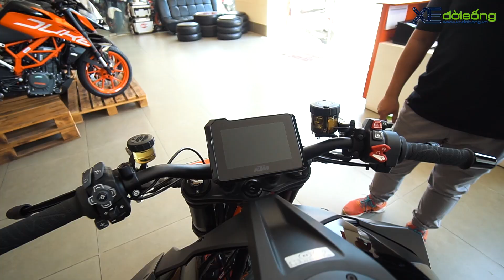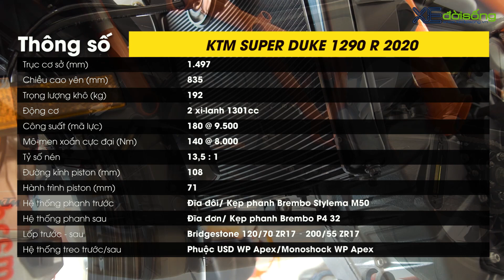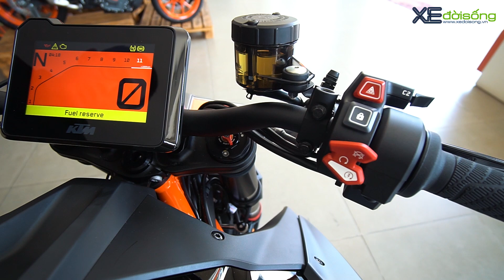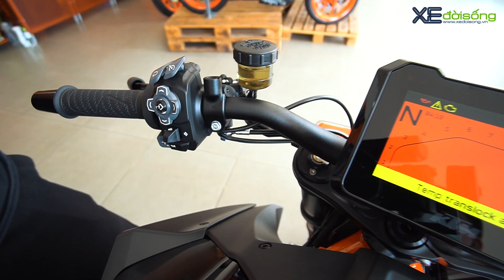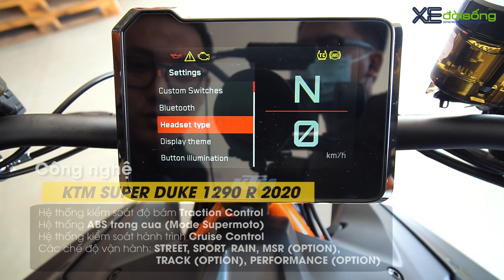Siêu Naked “Quái thú” KTM 1290 SUPER DUKE R 2020 đầu tiên về Việt Nam, giá hơn 700 triệu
Chiếc siêu naked-bike KTM 1290 Super Duke R 2020 đầu tiên về Việt Nam được phân phối chính hãng bởi KTM SAPA, giá bán vào khoảng hơn 700 triệu đồng.

- Đánh giá, trải nghiệm KTM Super Duke 1290R 2020
- Giá bán KTM Super Duke 1290R 2020 Việt Nam
- Xedoisong, KTM Super Duke 1290R
- Review KTM Super Duke 1290R 2020